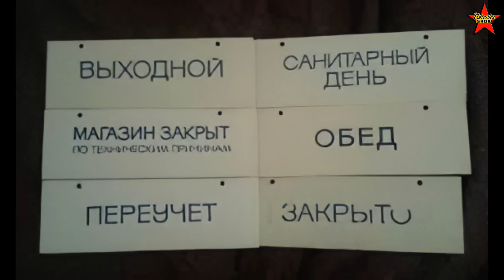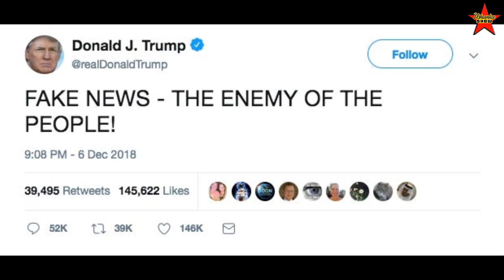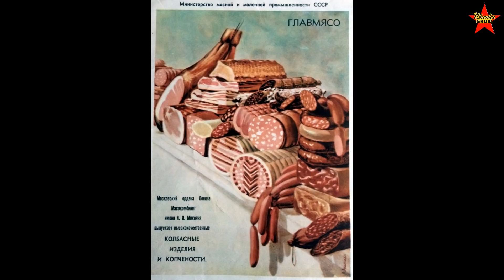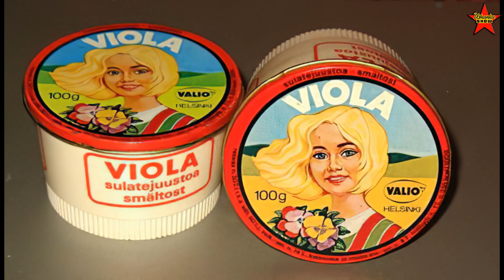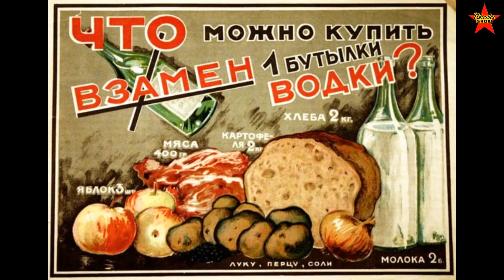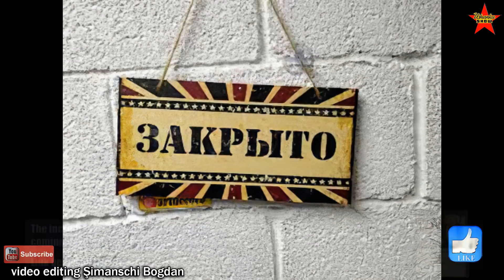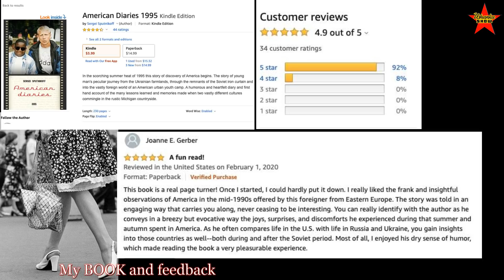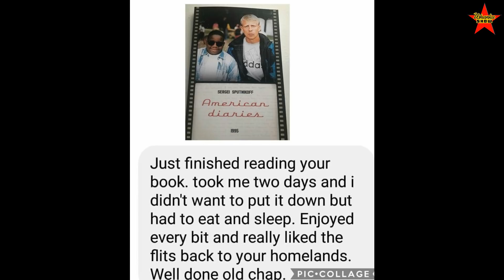Secrets of the Soviet Retail. Curious Terminology of the Customers in the USSR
Soviet retail. Deficit in the Soviet Union. Secrets of the Soviet retail and unusual terminology used by the Soviet customers and salespeople. Newspeak in the USSR.
0:00 Intro
0:18 Exploration of unique Soviet retail terminology and personal experiences in the USSR.
6:23 Unveiling unique Soviet retail terminology and customer behavior through cryptic phrases and references.
12:49 Unique terminology used in Soviet retail, including references to the black market, secret entrances, and lunch breaks.